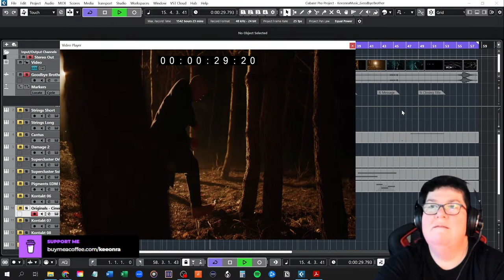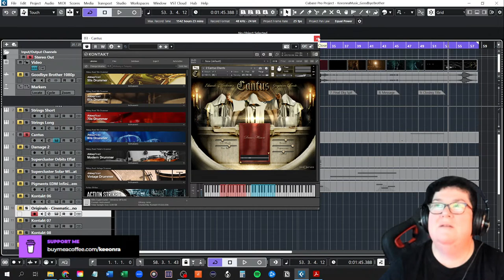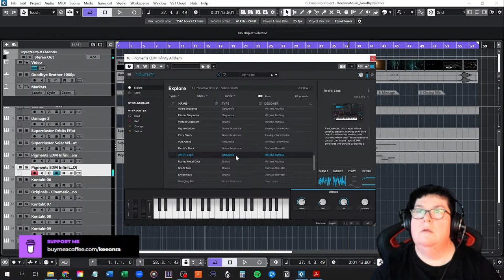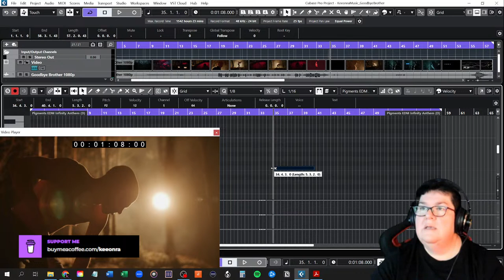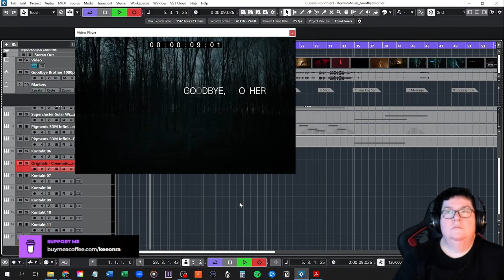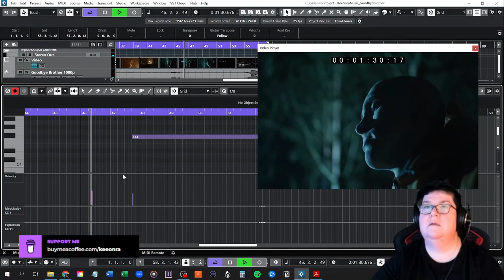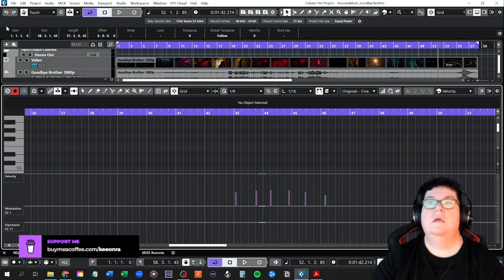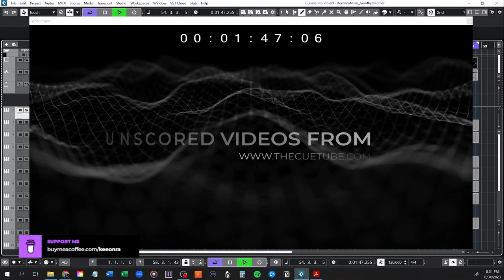LIVE Cue Goodbye Brother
Join me LIVE to score to film created by @TheCueTube  for the Albion Colossus giveaway prize draw from @spitfireaudiollp

🛒 Merchandise 🛍
If you would like to look as cool as Keeonra, check out Keeonra Music and Cowbell T Shirts and get a Water Bottle while you are there to stay hydrated:

📝 Keeonra is NOT a qualified Psychologist or Counsellor. Any advice or information given in this video relating to well being or mental health is general in nature, and is intended as a common sense approach to life.

🚩 If you, or someone you know, has been affected in some way by the content of this video, please seek professional help in your country or region. Keeonra, trading as Keeonra Music, takes no responsibility for any actions any individual or group takes as a result of the consumption of the content within this video.

I acknowledge and respect the Traditional Custodians and Elders, past, present and emerging of Whadjuk Boodja/Country, and the Whadjuk Noongar people, on whose lands I live, work, reflect, create and share music on.

Diversity is celebrated as much as the music amazing people create. Keep making music and make a difference in the world. Respect is key, so please, be respectful in this space. Keeonra 💜